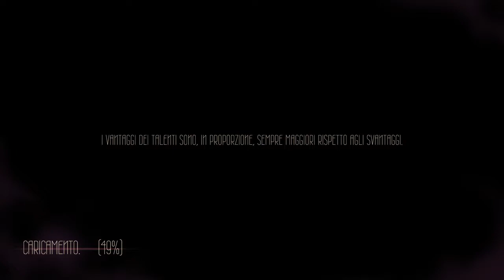Sundered: "Boss Finale.... Fine, o solo l'inizio???" #10 (Gameplay ITA)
Sundered